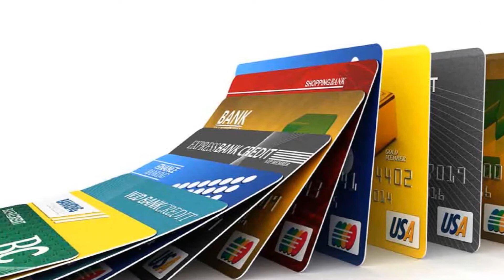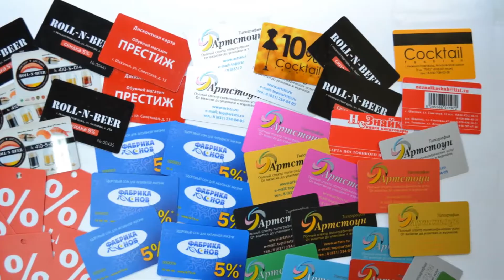Производство Пластиковых карт как бизнес идея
Производство пластиковых карт как бизнес - идея очень прибыльная, но имеются проблемы с реализацией. Изготовление пластиковых карт включает разработку макета, изготовление и склеивание пластиковых деталей, нанесение необходимой информации и выпуклых символов, нанесение магнитной ленты. Большим спросом пользуется изготовление пластиковых карт на заказ. Принтер для изготовления пластиковых карт обойдется в 3000 долларов. Производство пластиковых карт потребует приобретения и другого оборудования. Получает широкое распространение изготовление дисконтных пластиковых карт. Производство пластиковых карт как бизнес потребует аренды помещения, 2-3 сотрудников для упаковки и доставки. Изготовление пластиковых карт потребует значительных инвестиций. Пластиковые карты для внедрения чипа потребуют дополнительного оборудования. Оно необходимо, когда осуществляется изготовление пластиковых карт на заказ. Принтер пластиковых карт применяется струйный или термосублимационный. Печать пластиковых карт может изготовить 2500 карт в смену. Производство пластиковых карт потребует закупить ламинат, пластик, картриджи для принтера, магнитную полосу. Купить пластиковые карты желают многие. Печать пластиковых карт осуществляется с помощью недорогого пластика, покупаемого оптом. Для реализации бизнес идеи производство пластиковых карт как бизнес потребуется бизнес план. Можно выполнять заказы на банковские пластиковые карты. Изготовление пластиковых карт принесет доход от 500 до 1000 долларов. Сделать пластиковые карты не так сложно, но потребуются начальные затраты от 2500 до 10000 долларов. Изготовление пластиковых карт на заказ приносит хорошую прибыль. Виды пластиковых карт бывают разные. Но производство пластиковых карт всегда будет выгодным и прибыльным.